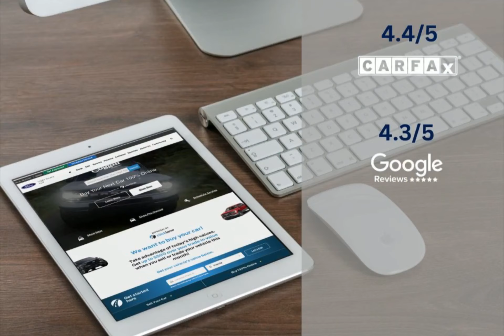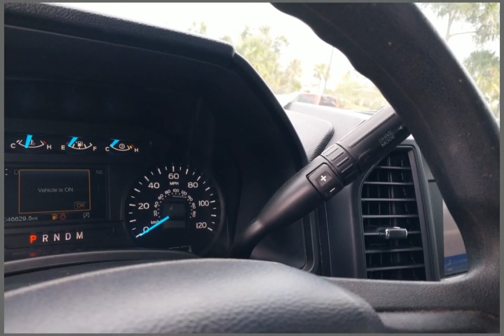2020 Ford F-150 CPH231028C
2020 Ford F-150 CPH231028C